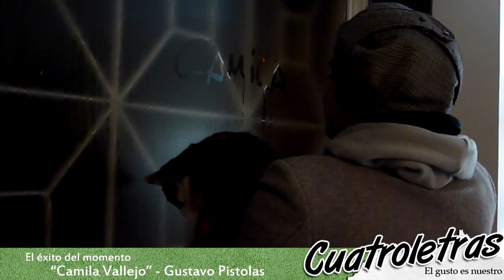Canción a Camila Vallejo - Video Oficial (Cuatroletras.cl) Realizado por Doble Retina Producciones